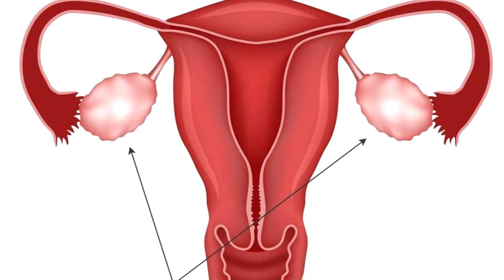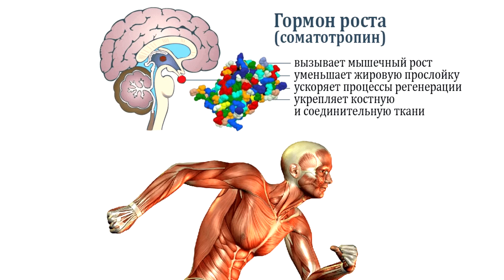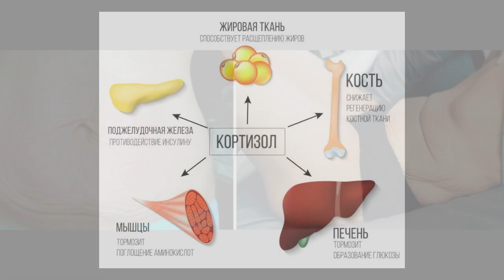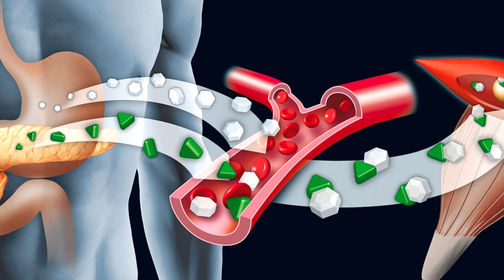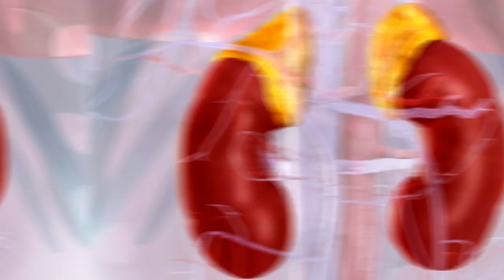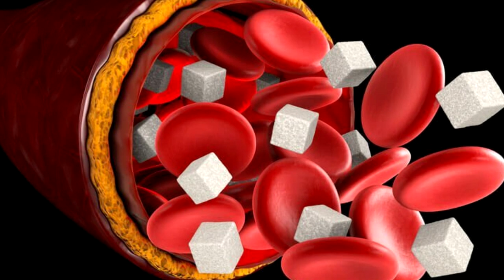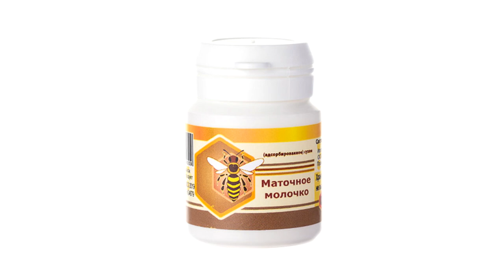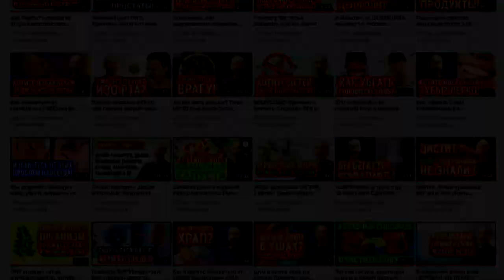Обвисшая кожа и дряблые мышцы. Почему виснет кожа, как её подтянуть и разгладить? Роль гормона Роста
Почему обвисает кожа? Оружие №1 против складок! 2 причины дряблой кожи. Гормоны. Надпочечники. Менопауза. Яичники. Гормон роста и кортизол - борьба 2-х гормонов внутри нас. Коллаген и Кремний для Кожи. Витамины и минералы. Как реально подтянуть и разгладить кожу? Если вы хотите радикально решить данную проблему, обязательно смотрите видео полностью: ОТ начала и ДО конца! Как заставить сам организм естественным образом вырабатывать Гормон Роста, что для этого нужно? Также, смотрите и внимательно изучите те видео, которые я дал ниже по ссылкам, под тайм кодами (ниже них).

👁️ Навигация (тайм-коды):
0:00 Вступление. О чём будет данное видео?
0:11 Одна из главных причин обвисшей кожи и дряблых мышц.
1:37 Каких гормонов в организме становится меньше при менопаузе?
2:46 Главная проблема обвисшей кожи. Дисбаланс. Гормон роста.
3:15 Почему опасно вкалывать любой гормон роста и вообще любой!
4:52 Как кортизол влияет на белки, а, как следствие, — на нашу кожу.
5:22 Еще 2 причины дряблой кожи и что с этим делать?
6:13 Как повысить уровень гормона роста для подтягивания кожи?
9:56 Как понизить уровень кортизола и что для этого нужно?
12:02 Спирулина и Хлорелла богата витаминами группы B.
12:23 Как сахар и инсулин влияют на гормон роста.
12:40 Потребляйте кератин для синтеза коллагена и гиалурона.
12:59 Диатомит — важнейший микроэлемент.
13:05 Уникальный биофлавоноид: Дигидрокверцетин.
13:09 Натуральный и легкоусваиваемый конопляный протеин.
13:35 Уникальный продукт: очищенные семечки ядер конопли.
13:52 Гриб Мейтаки убирает лишнюю жировую ткань.
14:17 Комбинация грибов, которая улучшает гормональный фон.
14:44 Маточное молочко и пчелиная перга.
14:48 Антипаразитарная программа.
15:05 Почему не стоит употреблять мучное и варенные крахмалы?
15:24 Чтобы лучше разобраться в данной проблеме, обязательно посмотрите ЭТИ видео!
15:36 Вот почему необходима физическая нагрузка.
15:55 Не забывайте про Серу, но только в органической форме.